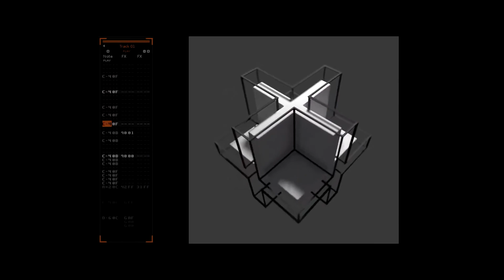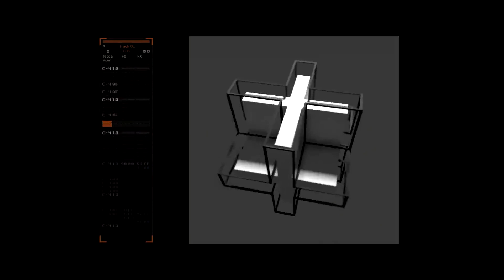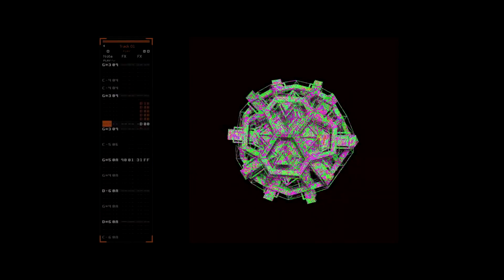Ophidian - Only One [Official Video]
Gabber & Hardcore Tracks